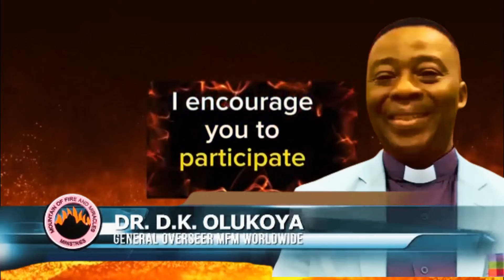BULLETS Of Darkness Arise Locate Your.../Prayers That Move Mountains/Command Result/DR D.K. OLUKOYA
God bless you in the mighty name of the Lord
Jesus Christ this is your friend the
School of prayer and deliverance Daniel
Olukoya you are most warmly welcome to this
prayer
vigil titled prayers that move
mountains. Prayer is a staff to walk with
God and to fight the
Devil. Prayer is the only thing the devil
Cannot do. There is no substitute for
Prayer, there are substitutes for so many
things we do in the church but not
prayer. Prayer is spreading our
helplessness before
God. The devil
trembles when he sees the weakest Saints
upon his knee so the man or woman who
can really pray has nothing to
fear. Prayer is not the preparation for
the battle prayer is the
battle and where there is no prayer
there is no power.
Prayer opened the Red Sea prayer
made his sun to stand
still prayer brought fire down from
Heaven prayer is a Perpetual Force
against all powers of
Darkness where there is less prayer
there is less
power prayer is the greatest power in
all the earth I encourage you to
participate in this program and pray
aggressively and
violently and the God of Wonders will
visit you with signs and wonders as we
pray in the name of Jesus everyone
participating in this program shall be
candidate of uncommon testimonies God
bless you as you
participate in Jesus’ name. Amen

A full-spectrum gospel ministry, Mountain of Fire and Miracles Ministries is committed to the revival of Apostolic Signs, supernatural manifestations of the Holy Ghost, and the boundless display of God's omnipotent power. It is openly taught that the greatest spiritual insecticide and prerequisite for heaven is absolute holiness, both inside and outside. Your fingers are trained to fight and your hands are trained to wage war in MFM, a do-it-yourself Gospel ministry.